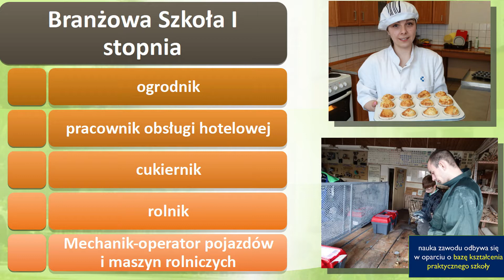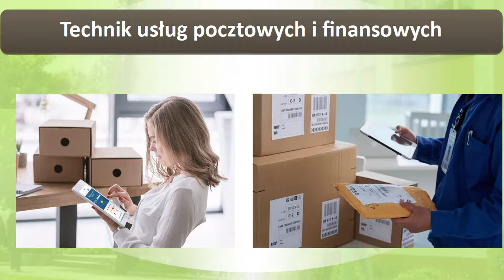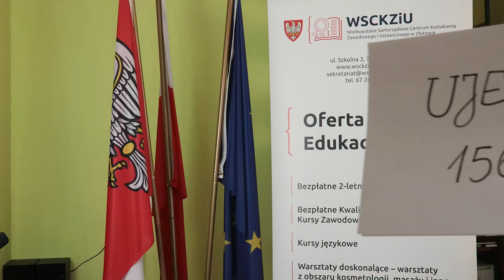5 WSCEIT Stara Łubianka i WSCKZIU Złotów /